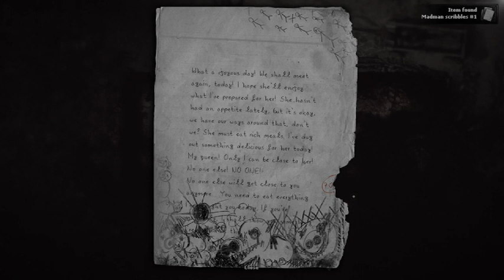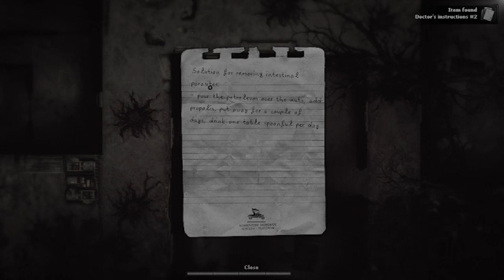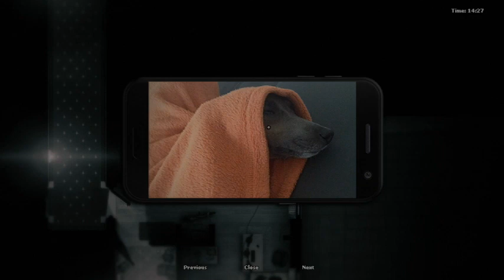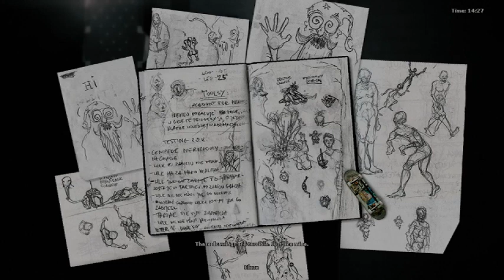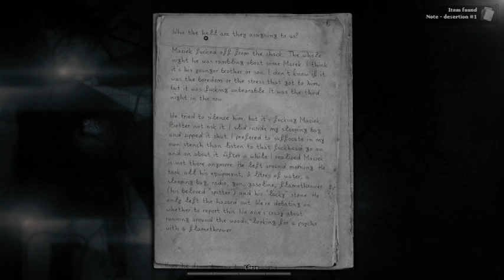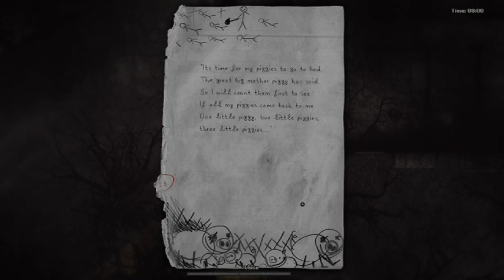Darkwood episode 8 *micless*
I do hope your all enjoying this micless series. I'm working hard on making a bunch of digital speedpaints, along with a little animated intro for my channel.

I'm also working on another series with the game The Evil Within. this series is a try to beat the game without taking damage challenge. Right now it's being streamed over on Twitch, I'm going to stream that a little more next month. I'm trying to upload a micless gameplay first, as I want to compile the entire game to show the entire game with me doing a voice over of my progression. Kinda like what you'd see with other gameplay challenge videos. I wanted to upload the first episode of that series but there was some problems with the mic and I didn't stay off the version I was going to upload here onto youtube, so I haven't been able to upload that video yet.

I do hope you all have a wonderful day! I'll try my best to keep uploading weekly videos. Hopefully I'll have this next speedpaint done soon!